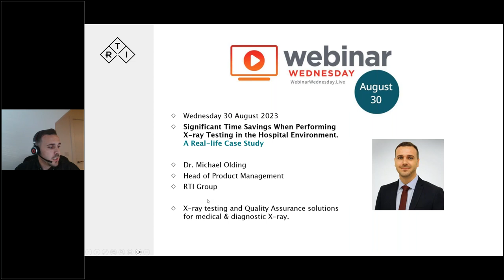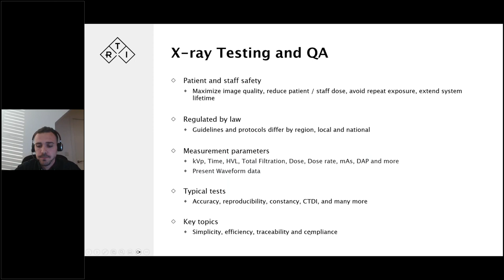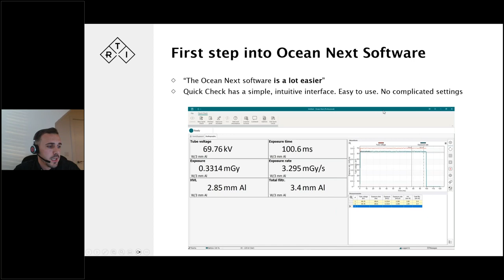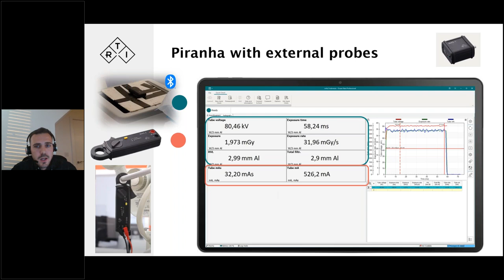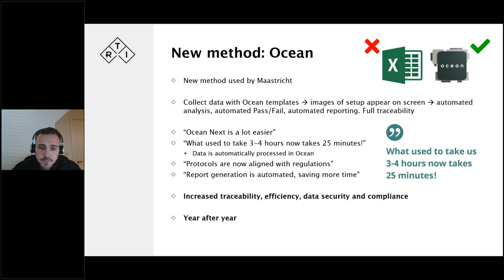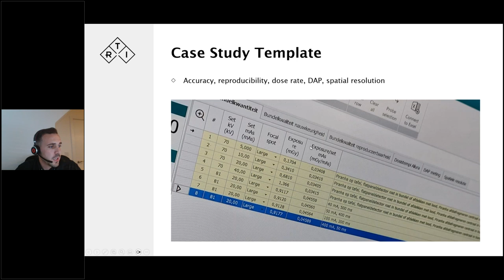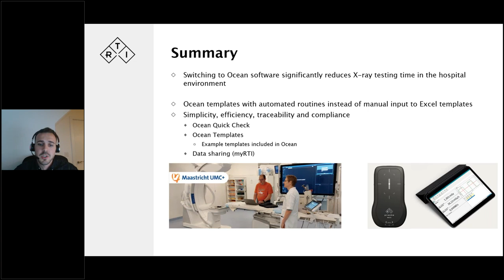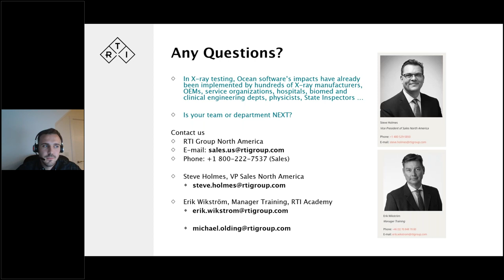Significant Time Savings When Performing X-ray Testing in the Hospital Environment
Significant Time Savings When Performing X-ray Testing in the Hospital Environment. A Real-Life Case Study.

To earn CE credits from the ACI you must watch the webinar in the on-demand archives

To receive your certificate for the recorded webinars:
1. Complete the form to access the webinar. At the end of the webinar a survey form will appear under the webinar title.
2. Once the post webinar survey form is complete and submitted, you will see a button to download and print your CE certificate. A link to the certificate will also be sent to the email you provide when completing the survey.

"What used to take us 3-4 hours now takes 25 minutes!" A case study looking at how to achieve significant time savings when performing X-ray testing. In a hospital environment, maintaining X-ray equipment means covering many modalities and departments, with the demands for efficiency higher than ever. In this webinar, join Dr Michael Olding, Head of Product Management at RTI Group, as he looks at how performing X-ray testing can be simplified and made more efficient, while maintaining full traceability from X-ray test exposure through to reporting. Avoid arduous calculations and manual analysis and discover how everything can be automated to save valuable time, and get systems back up and running more efficiently.